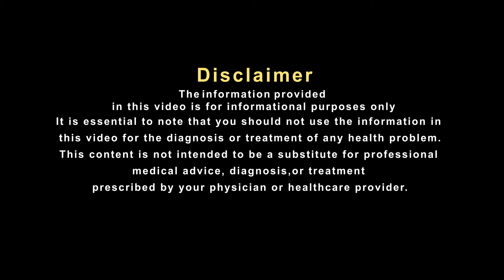खुजली से राहत देगा ये असरदार नुस्खा Gharelu Nuskha for Allergy Hakim Suleman Khan